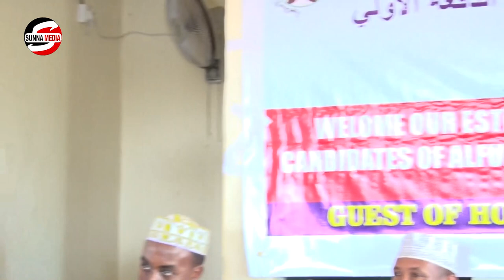XAFLAD SOO XIRITAANKA MARKAZKA AL- FURQAN EE BARASHAADA QUR'ANKA KARIIMKA EE ABDISAMAD ᴴᴰ┇2022